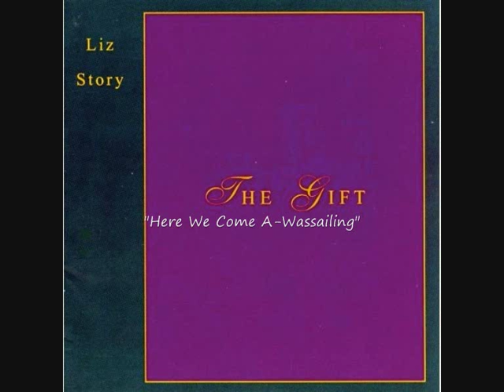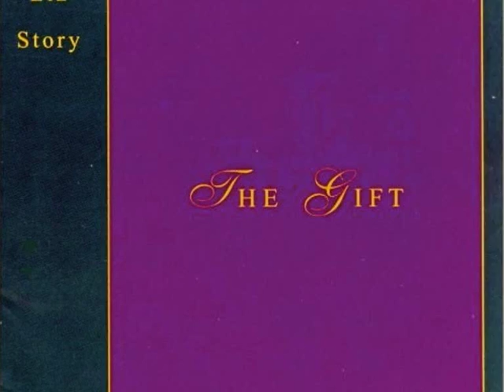Here We Come A-Wassailing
Solo piano music by Liz Story from the CD The Gift.